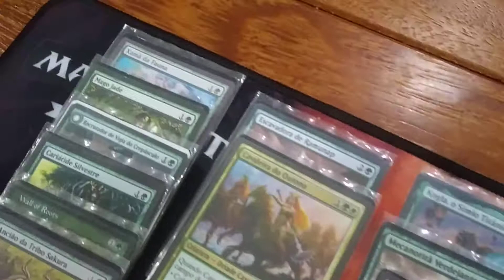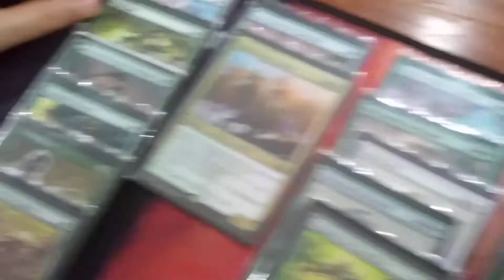Vintage Cube Deck Tech - Natural Twin da Camila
O seu podcast BR de Magic.